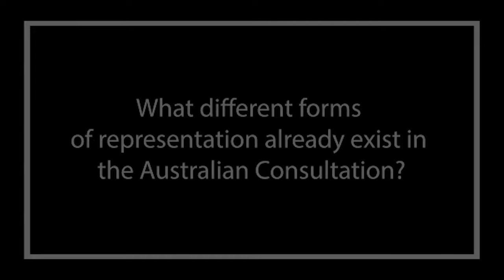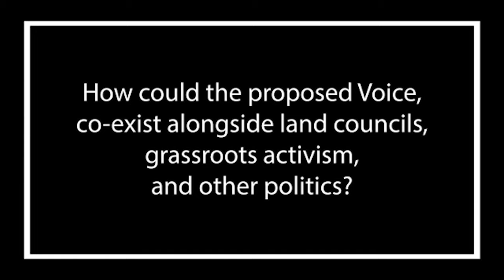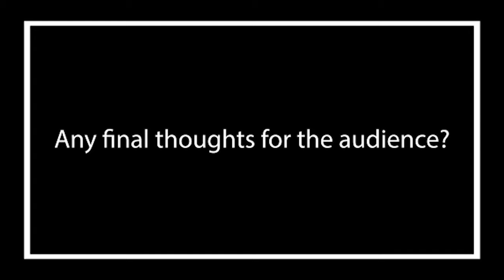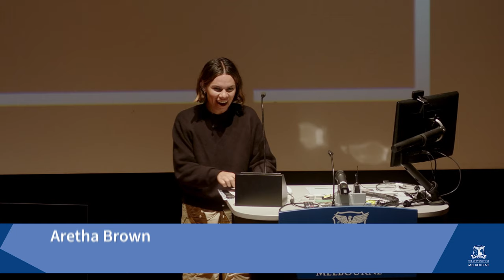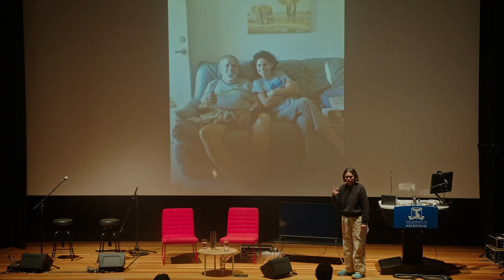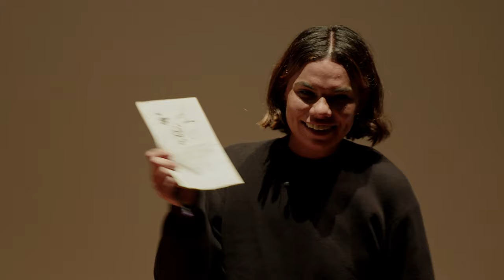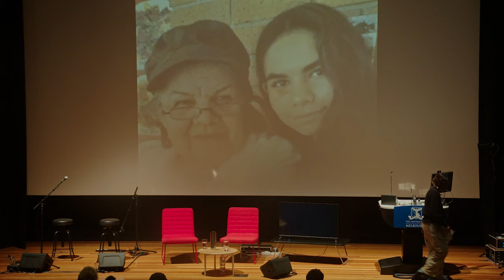The Voice Referendum and the Arts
Featuring Aretha Brown, Rachel Maza AM, Dr Mark McMillan, Dr Janelle Evans, special performances by John Wayne Parsons, and hosted by Dr David Sequeira

Why is the Referendum important to art and artists?

We invite all of our community to hear from First Nations speakers as they explore the relationship between art, the Uluru Statement from the Heart and the Referendum. Please join us in watching this recording of a special Art Forum After Hours.

Please note that this recording contains strong language.

0:00 Dr David Sequeira - Introduction
4:40 John Wayne Parsons and Rachel Maza AM - Baba Waia (Blessing Song)
10:05 Nicholas Currie - Acknowledgement of Country
14:35 Dr Mark McMillan
32:40 Dr Janelle Evans, read by Dr David Sequeira
43:58 Aretha Brown
1:01:14 Rachel Maza AM
1:19:33 Q+A
1:40:58 John Wayne Parsons - Ter Ge

Video by Latitude Video Production Thank you to Ashley Perry, Joon Youn and Zamara Robison.

Speakers:
Dr Mark McMillan (Wiradjuri)
Jurist, Dr Mark McMillian’s research interests lie in human rights and, in particular, the expression and fulfillment of those rights for Indigenous Australians. McMillian was the co-editor of The Cambridge Legal History of Australia, published in 2022.

Dr Janelle Evans (Dharug)
Dr Janelle Evans is a multi-disciplinary visual artist, curator and writer. Her research interests lie within constructions of racial identity and representations of Aboriginal women during the colonial period, as well as first contact encounters.

Aretha Brown (Gumbaynggirr)
Aretha Brown is an artist, screenwriter, and activist. Grounded in her experiences as a Blak, Queer youth, from Melbourne’s western suburbs, Brown’s murals and paintings can be seen across Australia and beyond.

Rachael Maza AM (Yidinji and Meriam)
Actor and director Rachael Maza AM is Yidinji from North Queensland, Meriam from the Torres Strait Island of Mer, and Dutch on her mother’s side. Rachael is Artistic Director of ILBIJERRI Theatre Company.

Special Performance:
John Wayne Parsons (Yuggerrabul and Ugarem Le)
John Wayne Parsons is a singer songwriter whose PhD research project examines his continuation of Yuggerra and Ugarem Le cultural practice in the context of being a Melbourne based performer.